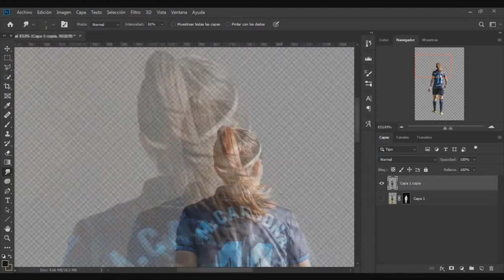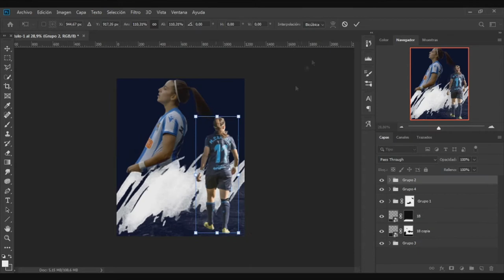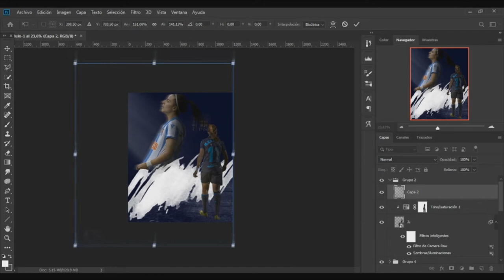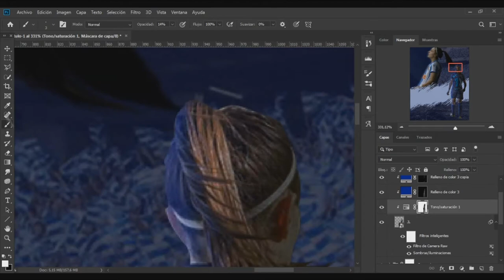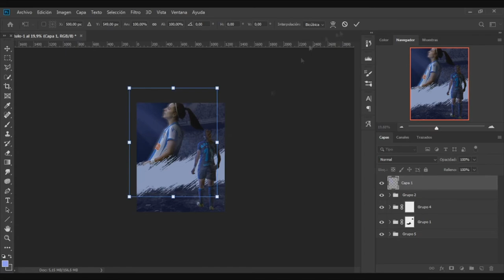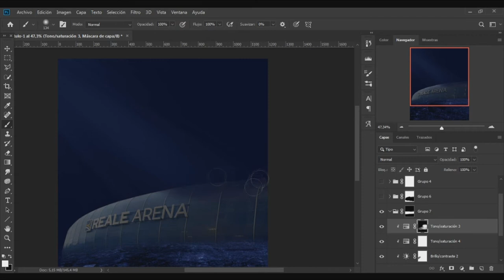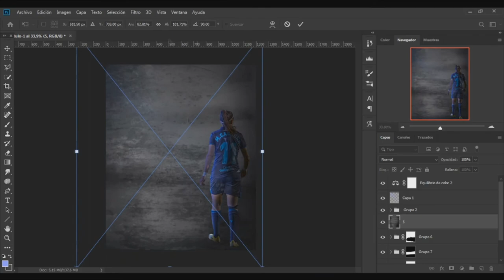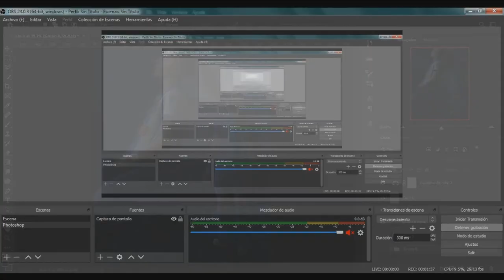MARTA CARDONA - Football Photoshop SpeedArt/Tutorial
Speedart for Real Sociedad's striker, Marta Cardona